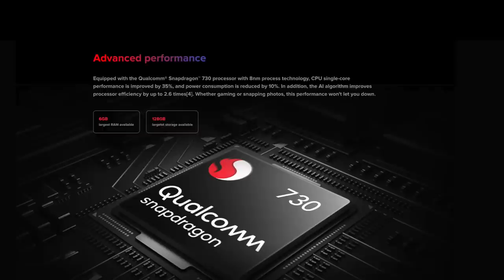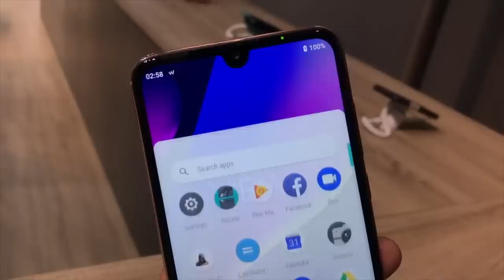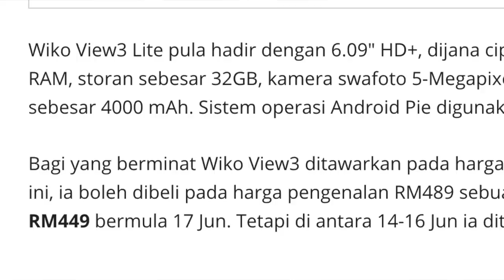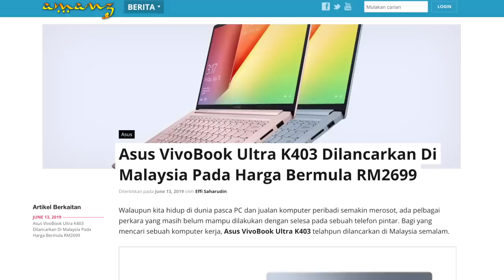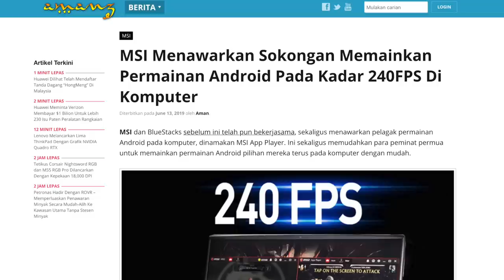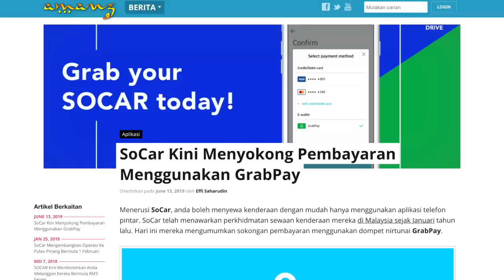Mingguan Amanz - Red Magic 3, Xiaomi Mi 9T, Xiaomi Mi Band 4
Xiaomi pada minggu ini telah pun melancarkan telefon pintar terbaru mereka, iaitu Xiaomi Mi 9T. Ia hadir dengan penawaran spesifikasi pertengahan, tetapi menyertakan sokongan kamera berkuasa 48-megapixel.

Bersama-sama dengan telefon pintar, Xiaomi kini turut telah memperkenalkan gelang tangan pintar dengan skrin berwarna, iaitu Mi Band 4.

Selain Xiaomi, pihak Samsung turut telah memperkenalkan telefon pintar mampu-milik mereka, iaitu Samsung Galaxy M40. Buat masa ini, ia hanya ditawarkan di India sahaja.

Di Malaysia, pihak Nubia telah mula menawarkan Red Magic 3 yang hadir dengan fokus terhadap permua, sementara Motorola pula hadir dengan Moto G7 Power dengan penawaran bateri sehingga 3 hari penggunaan.

AMD pada minggu ini telah berkongsi beberapa kad grafik terbaru mereka, selain turut menyatakan penawaran mereka bakal menguasakan PlayStation generasi baru kelak. AMD juga turut telah hadir dengan cip pemprosesan terbaru dengan sokongan 16-teras bersama dengannya.

HP pada minggu ini telah melancarkan beberapa produk terbaru, termasuk yang mencuri perhatian adalah komputer riba dengan rekaan berasaskan kulit.

Dan akhir sekali, kini Facebook mengumumkan ciri "Blood Donations" yang memberikan notifikasi kepada penderma darah berdaftar apabila bekalan darah diperlukan.